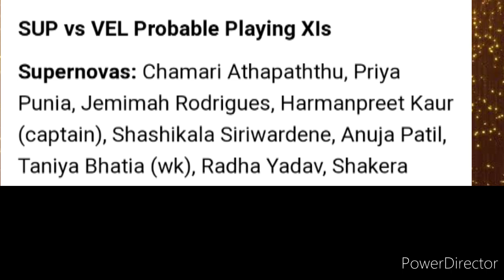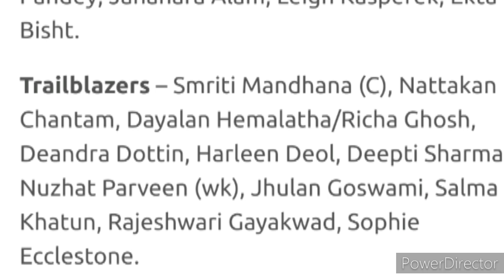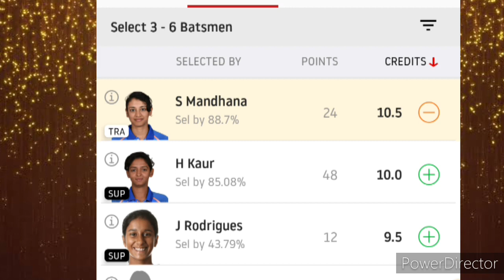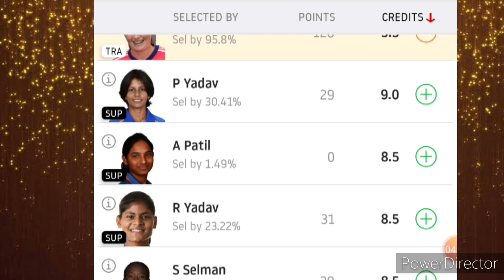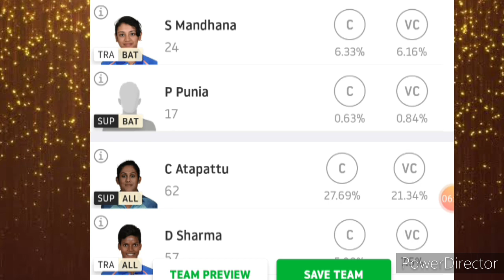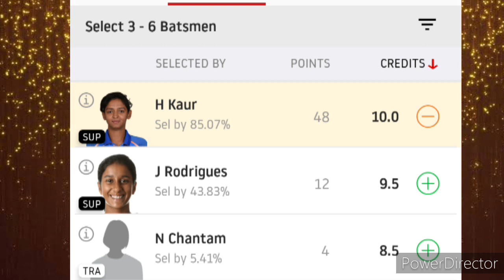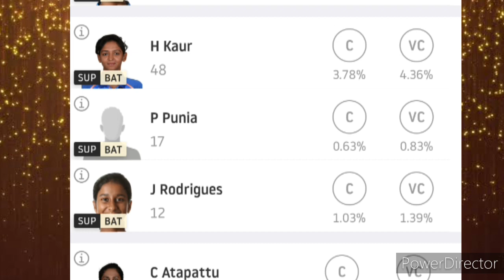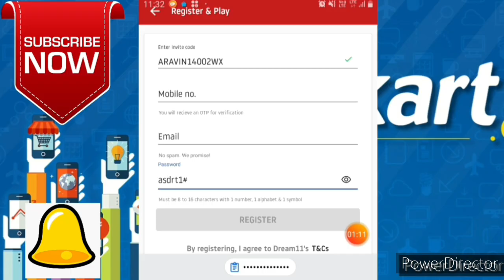Women's IPL 🔥🔥🔥💯:Match Supernovas vs trailblazer- Womens||tra Vs sup dream11 predictions||in Tamil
Refer code use 100RS CASH OK VA FRIENDS
refer code is = ARAVIN14002WX

IPL T20 2020 game Best predictions 🥳🥳🥳

Telegram name =IPL T20 2020 BEST PREDICTIONS

SUP vs VEL Dream11 Team Prediction Women’s T20 Challenge 2020: Captain, Vice-captain, Fantasy Playing Tips, Probable XIs For Today's Supernovas vs Velocity T20 Match 1 at Sharjah Cricket Stadium 7.30 PM IST November 4 Wednesday

Velocity: Shafali Verma, Danielle Wyatt, Mithali Raj (captain), Sune Luus, Veda Krishnamurthy, Devika Vaidya, Sushma Verma (wk), Shikha Pandey, Jahanara Alam, Leigh Kasperek, Ekta Bisht
Supernovas: Chamari Athapaththu, Priya Punia, Jemimah Rodrigues, Harmanpreet Kaur (captain), Shashikala Siriwardene, Anuja Patil, Taniya Bhatia (wk), Radha Yadav, Shakera Selman, Poonam Yadav, Ayobanga Khaka

The Trailblazers batting will revolve around the likes of Stefanie Taylor, Suzie Bates and skipper Smriti Mandhana. In Stefanie Taylor, they have got a brilliant all-rounder, whereas, the likes of Shakira Selman, Jhulan Goswami and Mansi Joshi will be the safest bets in the bowling department.
For the Supernovas, their international recruit Chamari Atapattu, Jemmimah Rodrigues and skipper Harmanpreet Kaur will be the pick of the batters. Sophie Devine and Natalie Sciver’s presence in the team will be a big boost for them as the duo are brilliant with both bat and ball. The spin trio of Radha Yadav, Poonam Yadav and Rajeshwari Gayakwad will hold the key in the bowling department.